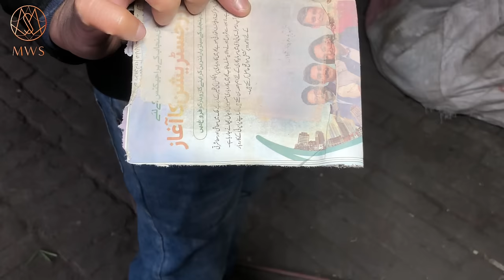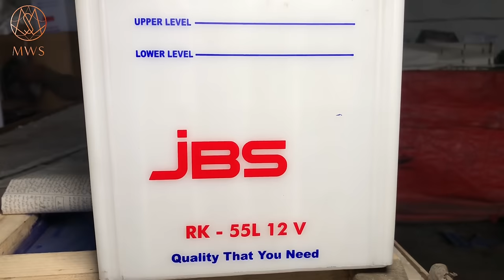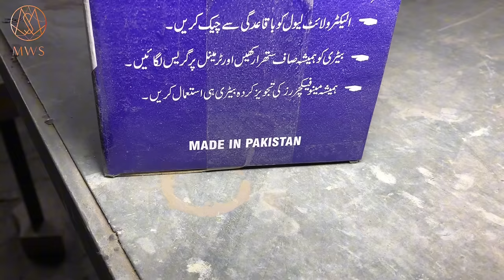Most Skilled Workers Manufacturing Lead Acid Battery | Complete Process of Making Lead Acid Battery